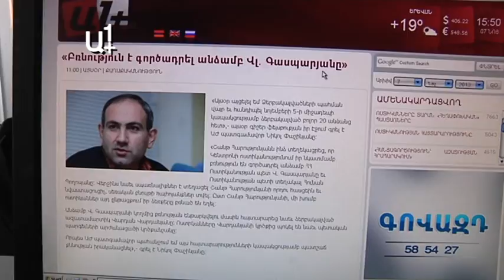Ձերբակալվածների իրավունքները խախտվել են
Նոյեմբերի 5-ին Մաշտոցի պողոտայից 20 ձերբակալվածների հարազատներին թույլ չեն տալիս հանդիպել նրանց։